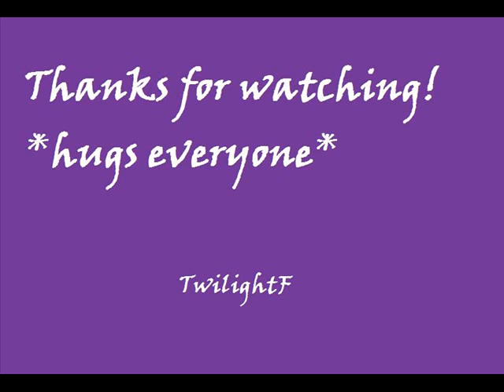Shikamaru's and Temari's Future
The art of Rama shows us what could happen in the near future ;). Enjoy!